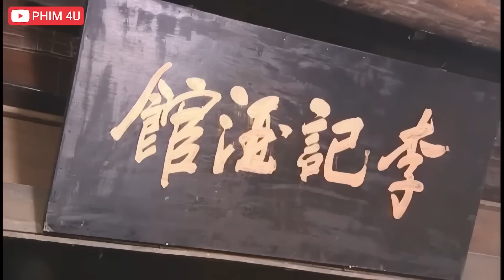Phim Mới 2024 - HUYẾT ĐAO LÃO TỔ TÁI XUẤT NEW 2024 | Top 3 Phim Kiếm Hiêp Võ Thuật Hay Nhất 2024